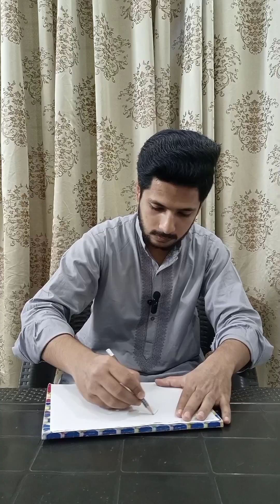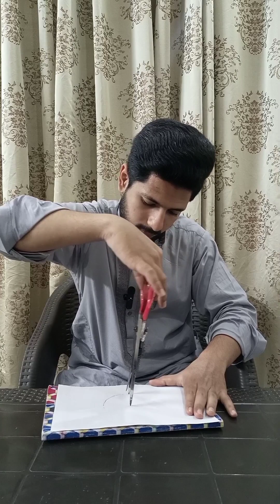How to make a perfect circle? 😍kaaramuzammil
How to make a perfect circle? 😍